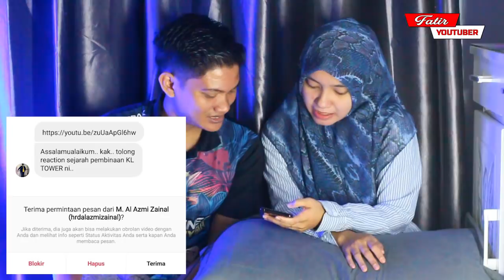PROSES PEMBINAAN KL TOWER🇲🇾MALAYSIA MENGEJUTKAN